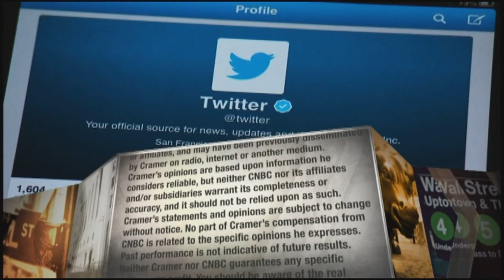Eastman CEO on the company's new recycling partnership with Procter & Gamble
Mark Costa, chairman and CEO of Eastman Chemical, joined CNBC's Jim Cramer on Tuesday to discuss the plastics provider's recycling initiatives.